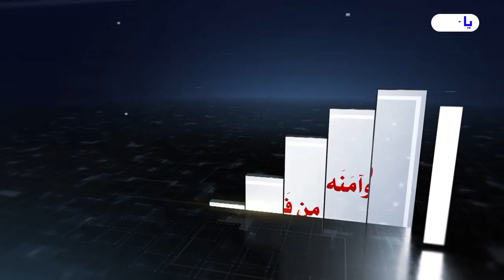سؤال حول كلمة (صدّقناك) كيف تلفظ في زيارة الزهراء صلوات الله وسلامهُ عليها؟! //عبد الحليم الغزي